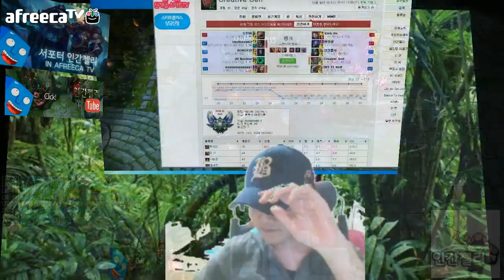7.8 간만에 나미 언더더씨!!